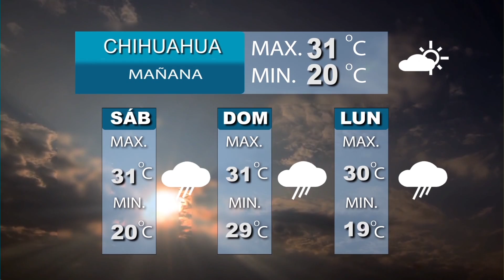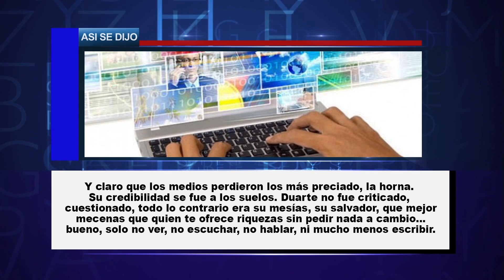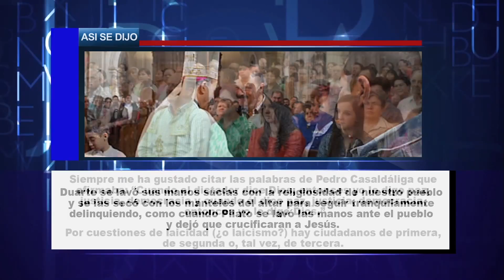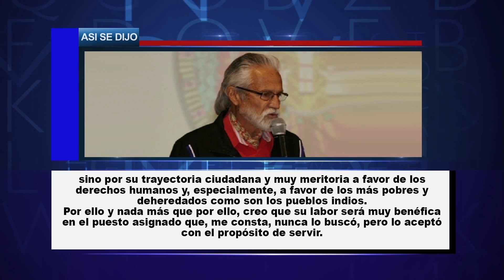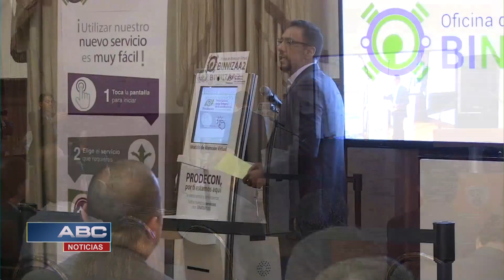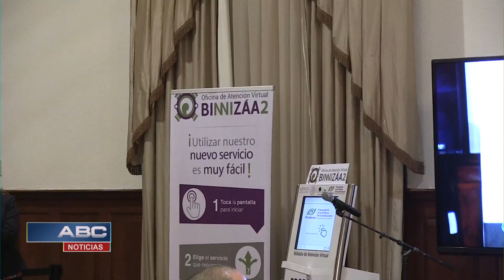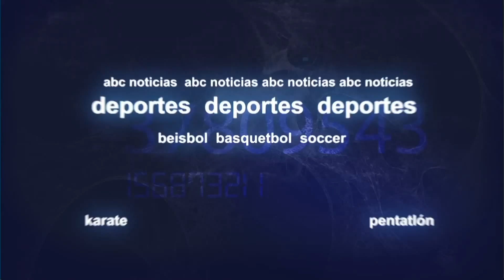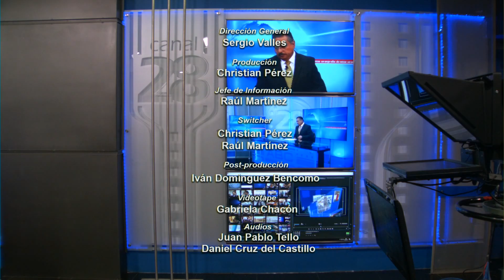Abc Noticias 10 de agosto, 2017